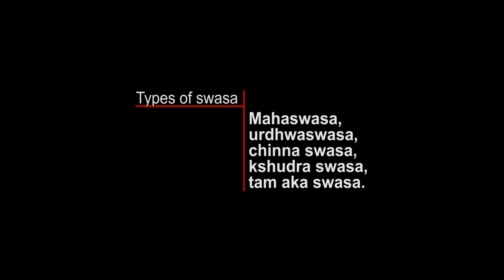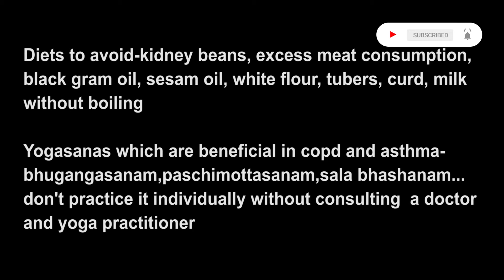നിങ്ങൾ ശ്വാസ തടസ്സo ഉള്ളവരാണോ???? എങ്കിൽ തീർച്ചയായും ഈ വീഡിയോ കാണുക....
Are u suffering from breathing difficulty...??? Must watch this video...